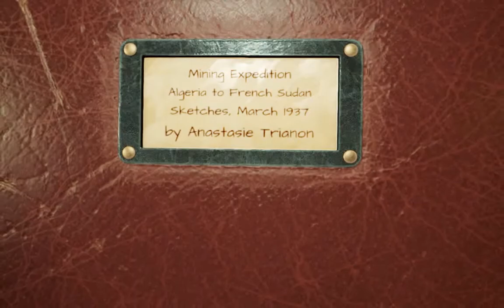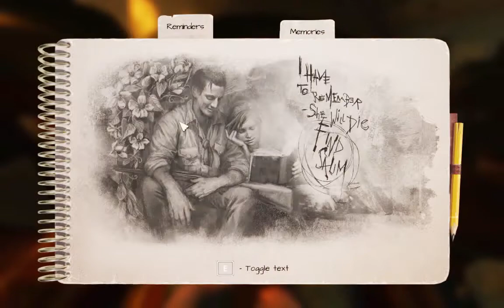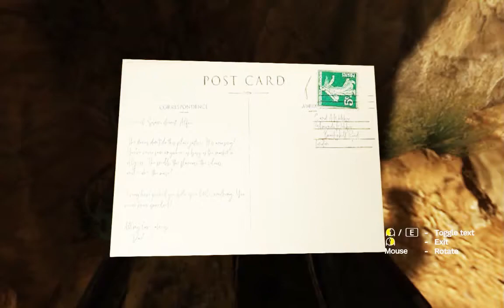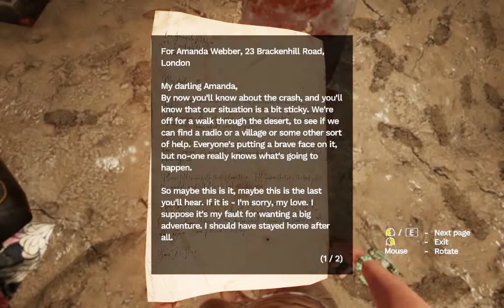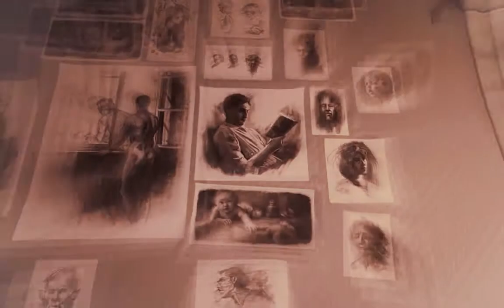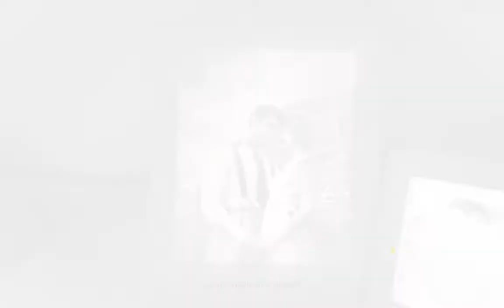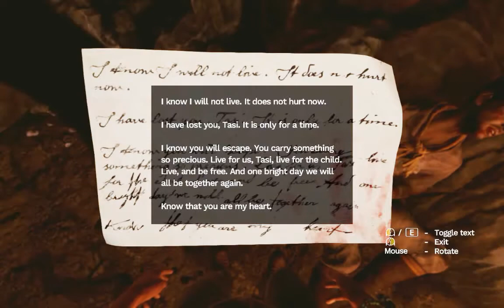Amnesia Rebirth Gameplay Walkthrough Part 1 | Muhammad Abbas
My name is Muhammad Abbas and today am playing In Amnesia: Rebirth, you're Tasi Trianon, awakening deep within the desert of Algeria. Days have passed. Where have you ever been? What did you do? Where are the others? Retrace your journey, gather the fragments of your shattered past; it's your only chance to survive the pitiless horror that threatens to devour you.

Time is against you.While you struggle to form your way through a desolate landscape, you want to also struggle together with your own hopes, fears, and bitter regrets. And still, you want to continue, step by step, knowing that if you fail you'll lose everything enjoy the gameplay.